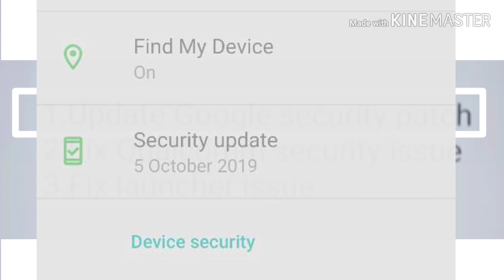Asus Zenfone Max pro m1: update review in telugu latest update review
Asus Zenfone max pro m1 review in telugu ,
latest max pro m1 update in Telugu ,

This is step by step review

If you like it comment ok